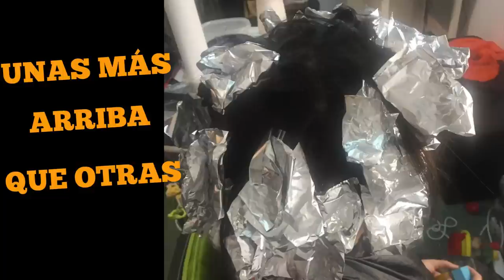Mechas Balayage naturales con la técnica de cardado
En este video vais a ver foto a foto, el paso a paso para realizar unas mechas balayage con la técnica del cardado.
Dependiendo de la cantidad de mechas que queráis, cardareis mas o menos el cabello.
EN mi caso trabajo con decoloración y agua oxigenada, ya que ella tiene el cabello castaños con unas mechas anteriores en tono chocolate, y esta vez lo quería aclarar un poco mas.

Estibaliz Zabala.
Peluquera y Maquilladora Profesional.